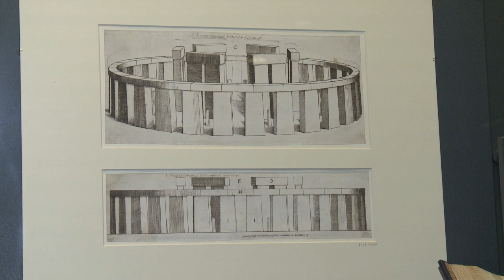Une balade à Stonehenge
En relation avec l'article "Among the ancient stones, magic as potent as ever" en page 14 du magazine Vocable anglais n°699 et All English n°370